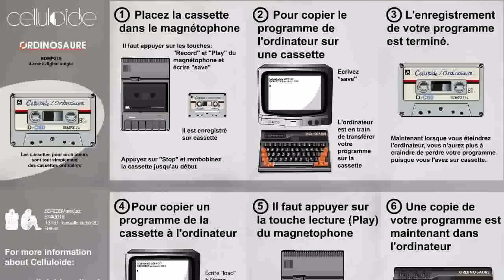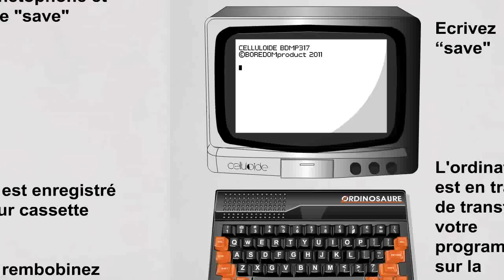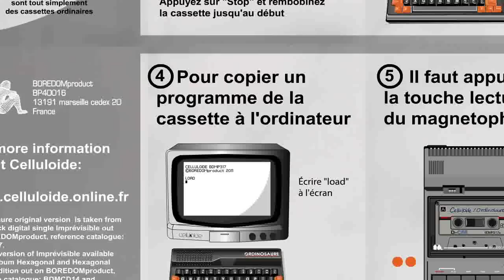Celluloide - Ordinosaure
celluloide 2011 single